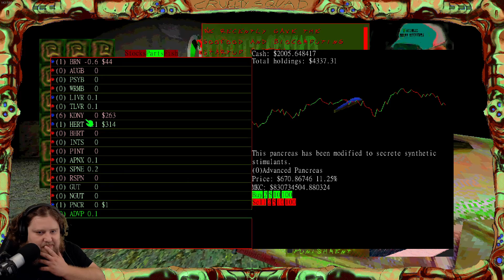Cruelty Squad - Part 03 - PC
Meat pistons, toxicity, and some weird shit.